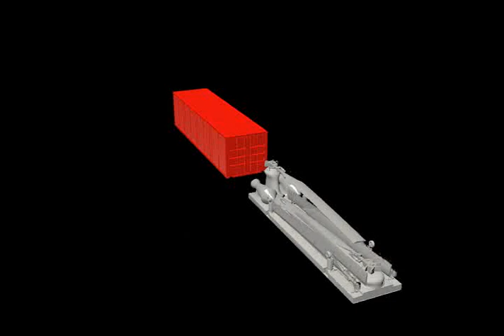Drone helicopter (helidrone) transports ISO intermodal container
Pilot-less UAV helicopter drone transports ISO containers compatible with existing truck, ship and railroad intermodal shipping infrastructure.